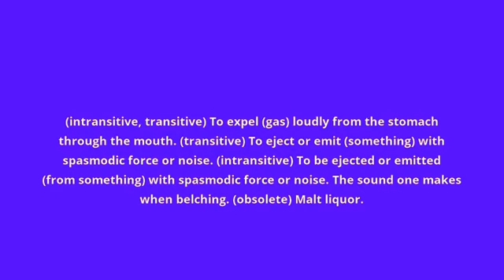what is the meaning of belch